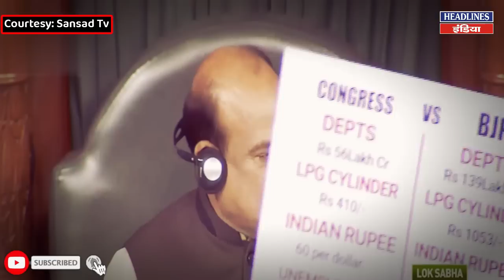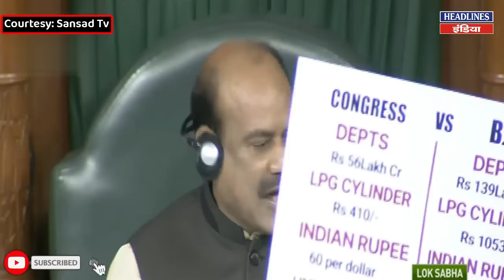ओम बिरला ने तख्तियां लहराती देख क्या बोला देखिए । Headlines India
ओम बिरला ने तख्तियां लहराती देख क्या बोला देखिए. Must Watch This Full Video